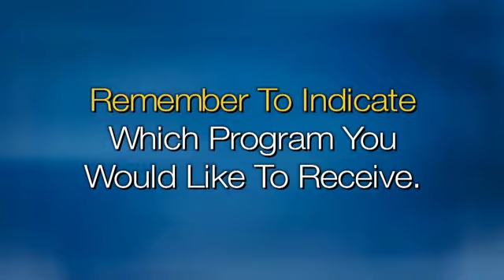Gil Hoffman - An Insider's Look at the Aftermath of the Gaza War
Gil Hoffman, chief political correspondent and analyst for Jerusalem Post, discusses the threats posed by ISIS and Iran on the peace process in a talk entitled, "Peace, Politics  Projectiles: An Insider's Look at the Aftermath of the War in Gaza" at the Bellmore Jewish Center.